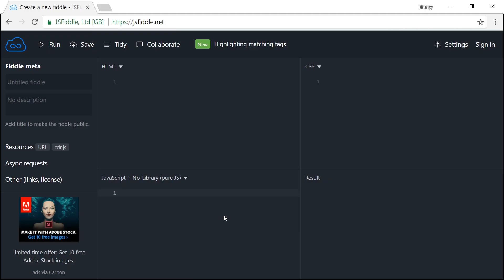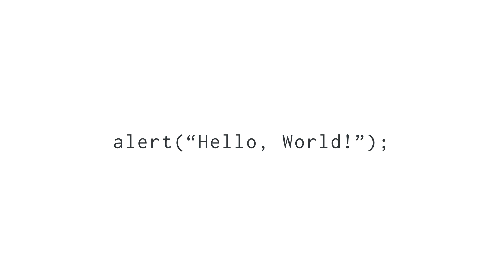Hello World | Njohja me JavaScript | Zhvillim në Web | Informatikë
Në këtë leksion do ju tregoj tre mënyra se si të printoni shprehjen "Hello World" në ekran.